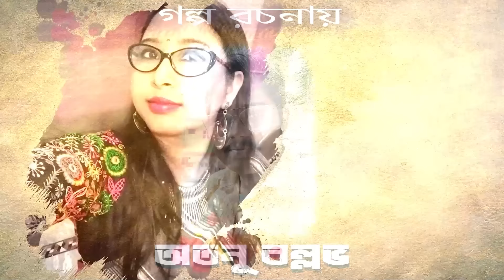Pretnir Shap | HORROR GOLPO LIKE SUNDAY SUSPENSE AND MIDNIGHT HORROR STATION | Golpo Kotha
আমাদের গল্প ভালো লাগলে অবশ্যই লাইক এবং শেয়ার করুন। কমেন্ট করে জানান আমাদের গল্প কেমন লাগছে।👈

প্রেতনীর শাপ (Horror) - GOLPOKOTHA | Thriller Bengali Story | অতনু বল্লভ |Suspens

                               অতনু বল্লভ এর অনান্য গল্প গুলি

আজকের গল্প---   👇
                  প্রেতনীর শাপ

লেখক - অতনু বল্লভ

পৃথ্বী পিশাচীনী - শাম্মা

নিত্য খুড়ো, পেঁচো  - বিপ্রতীপ

বোচা ও জমিদার মনিচাদ পাল - দেবাঞ্জন

জয়া - রাকা

অজিত - শীতম

নির্মল,লালু,বিভু কবরেজ- অতনু

বিনু মুলো,মহানন্দ, চণ্ড ডাকাত,বিগ্রহ পাল,জয়ার বাবা, ভুবন শাস্ত্রী - অয়ন

সুমি - দেবযানী

মৌসুমি - রিনি

জল্লাদ ও বিশ্বেশ্বর - শুভদীপ

গল্প পাঠে - অয়ন

                                        সমগ্র পর্ব পরিচালনায় - গল্পকথা

                                              গল্পের বেতার রুপ- অয়ন

            সমস্ত এডিটিং , শব্দ গ্রহনে এবং সমগ্র পরিচালনায় : অয়ন

                                                  প্রচার অংকন- অয়ন

(এই চ্যানেলের সব গল্প হয় আমাদের নিজেদের লেখা অথবা নিজেদের অনুবাদ করা। আমরা কখনো কখনো  কিছু বাঙালী লেখকের গল্প উপস্থাপনা করে থাকি, তবে শুধুমাত্র সেই সমস্ত লেখক দেরই যারা বর্তমানে কপিরাইট আইনের আওতার বাইরে। যদি আমরা কখনও কোনো এমন লেখকের কাজ উপস্থাপনা করি যিনি কপিরাইট এর আওতায় আছেন তবে আমরা সঠিক আইনি প্রথায় সমস্ত রকম অনুমতি নিয়েই করি। এই চ্যানেলের সমস্ত অডিও স্টোরি আমাদের নিজস্ব প্রোডাকশন এবং উপস্থাপনা। অন্য কোনও ইউটিউব চ্যানেলের অনুকরণ নয়। মৌলিকত্ব আমাদের মূলমন্ত্র।)